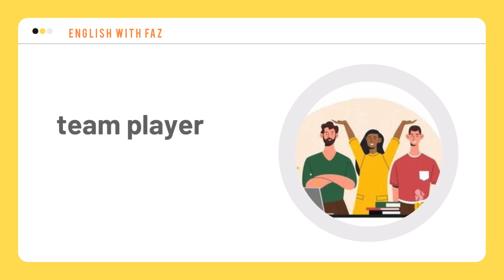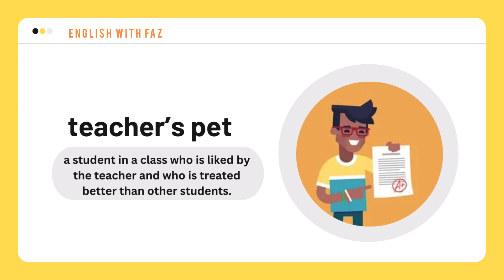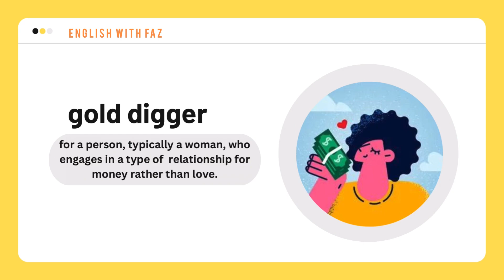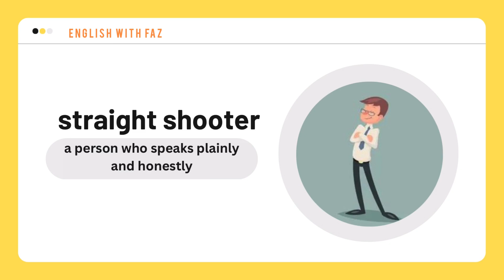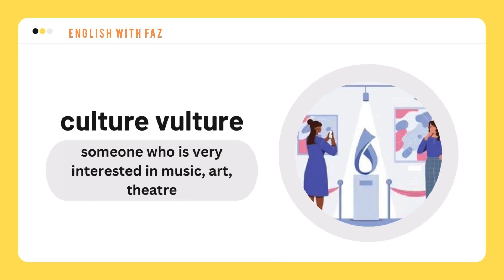English Idioms About Personality (part 2) | مفردات لوصف الشخصية بالانجليزية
In this video, you'll learn how to describe people using idioms. Idioms are fun, descriptive ways to refer to friends, colleagues, neighbours and family as you talk about them in English!

English idioms about personality (part 1)  | مفردات لوصف الشخصية بالانجليزية